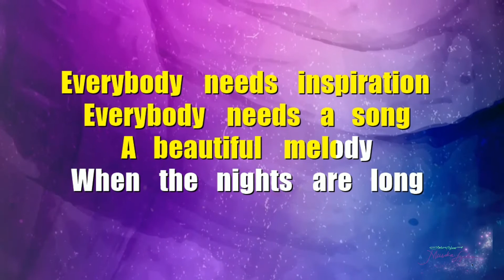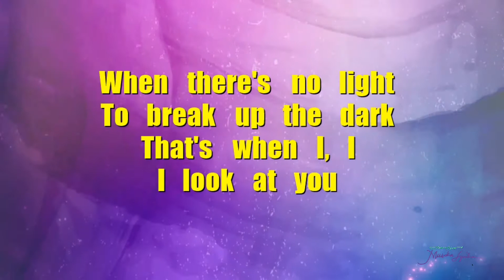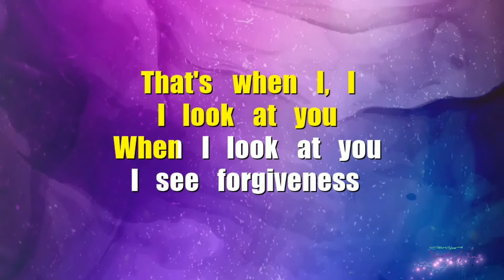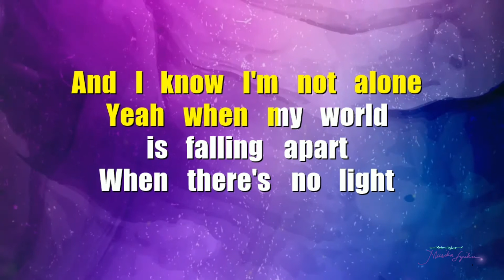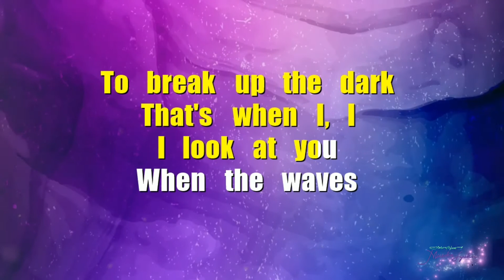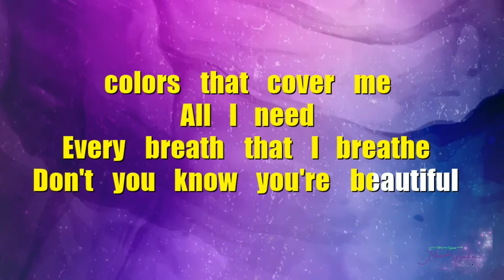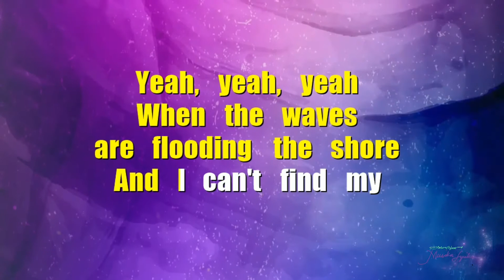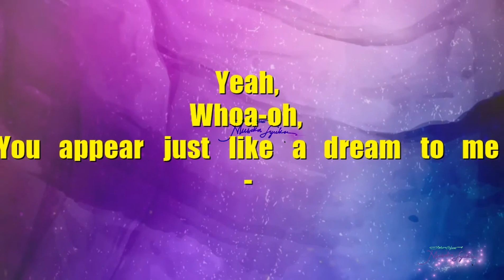WHEN I LOOK AT YOU Karaoke | MILEY CYRUS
2010 • From the movie 𝖳𝗁𝖾 𝖫𝖺𝗌𝗍 𝖲𝗈𝗇𝗀 with ex-husband, Liam Hemsworth.  According to Miley, she thinks of 'Family and Love' everytime she sings the song. While Byrne said that the lyrics of "When I Look at You" is interpreted to be about Cyrus' dream boy... the last line — "You appear just like a dream to me" — is very fantasy-like.
Special request by @YhanZeeShi